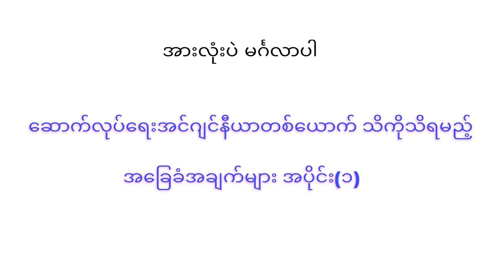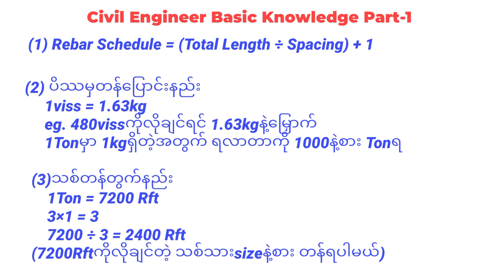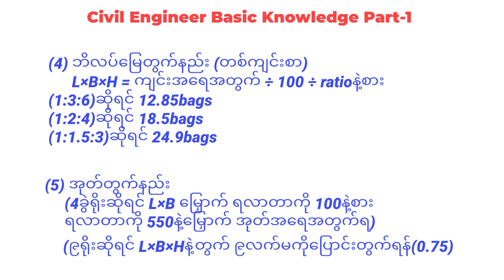Civil Engineer Basic Knowledge (Part-1)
civilengineerနဲ့သက်ဆိုင်တဲ့ပညာရပ်တွေကိုနေ့စဉ်တင်ပေးသွားမှာဖြစ်လို့myanmarcivilengineering channel လေးကိုsubscribeလေးကို နှိပ်ထား ပေးကြပါအုံးခဗျာ videoအသစ်‌‌ တွေတင်တိုင်းလဲသိရှိဖို့ ဘေးနားကခေါင်းလောင်း လေးကိုလဲနှိပ်ခဲ့ ပေးကြပါအုံးခင်ဗျာ